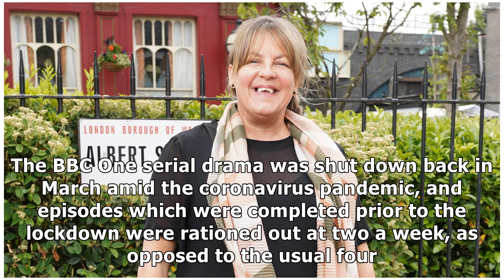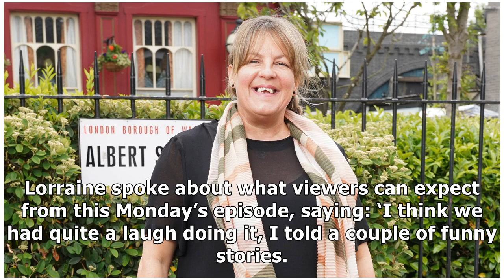EastEnders star Lorraine Stanley reveals filming is 'taking a lot longer'